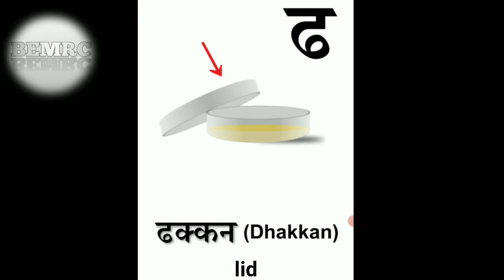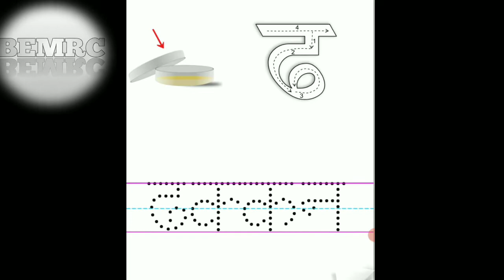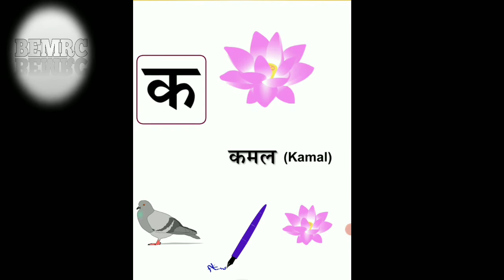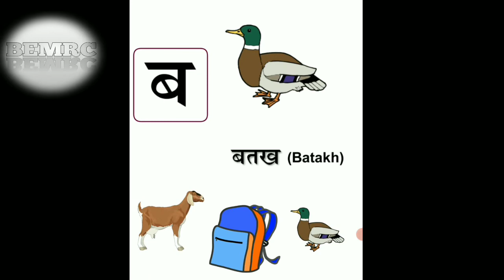Hindi Alphabets part 1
Hindi Alphabets part 1 good apps for kids